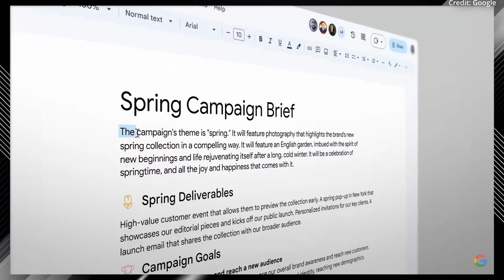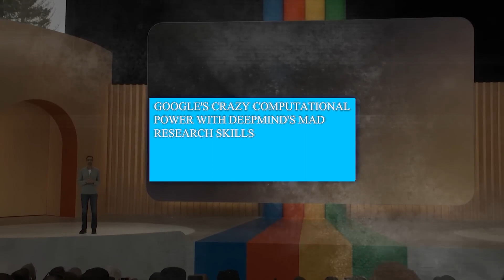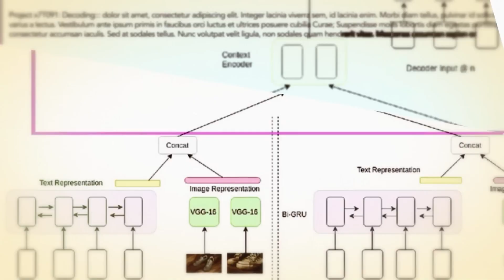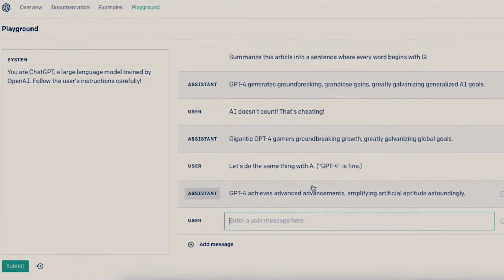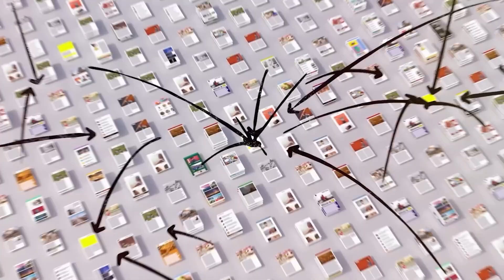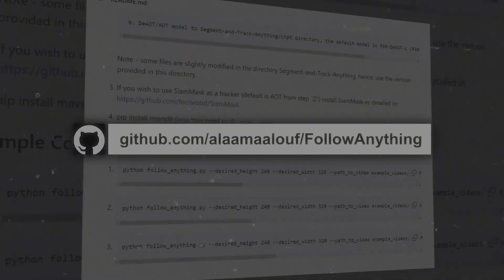The NEW Google AI System, Gemini, Will Be AVAILABLE Soon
Time has moved on, and Google is about to release Gemini, its brand-new AI system. You're going to lose it over this. Have you heard of Gemini? Google made this new robot to compete with Microsoft Bing Chat and OpenAI's ChatGPT. Cool co-founder of DeepMind and CEO of Google DeepMind, Demis Hassabis, has already told a lot of juicy things about this bad boy.